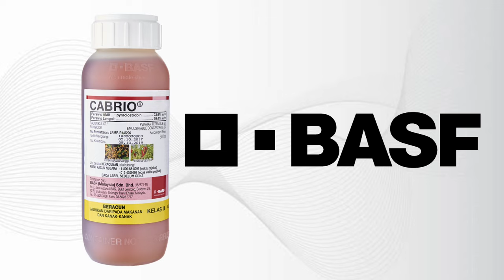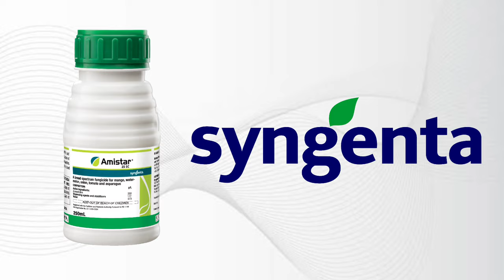TOP 5 BEST FUNGICIDE | Vlog#15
Top 5 best fungicide sa ating Palayan,Maisan at Gulayan mga ka T-Farmers malaking tulong po itong tips na ito para maagapan nating ng maaga ang mga sakit sa ating mga tanim